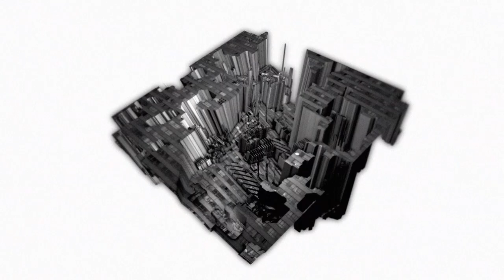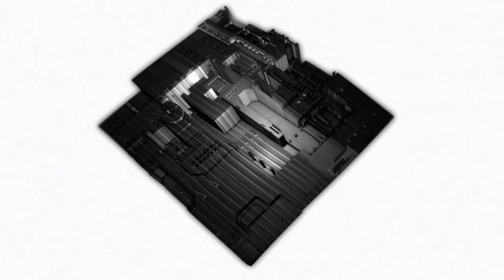Eku Fantasy - Living On The Outside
Lead track from Eku Fantasy debut 'EF1', out April 20th.

Supported by the Artists' International Development Fund.